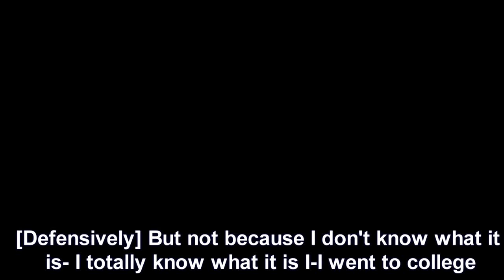Robot 101 (RoboPlay Video Competition Sample Video)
RoboPlay Video Competition is a robotics-centric video competition for K-14 students. It is designed for  students to learn robotics while having fun and exploring their creativity in writing, storytelling, art, music, choreography, design, video editing and film production, and at the same time seamlessly learning C-STEM subjects.